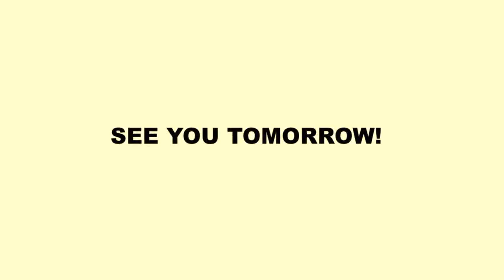See You There!